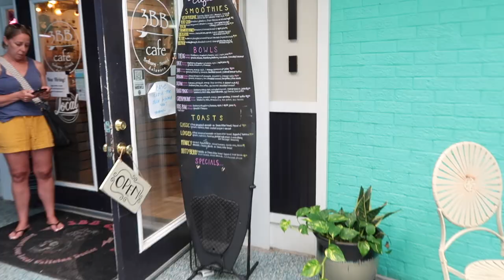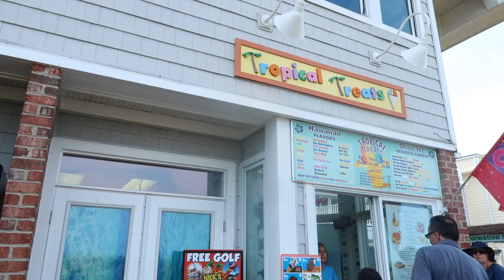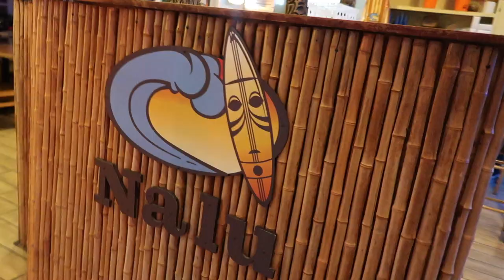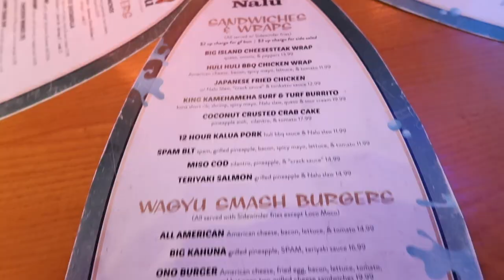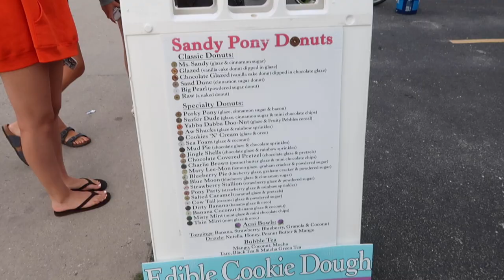VLOG: BEACH TRIP! day 3 & 4!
my friends and i took a trip to bethany beach in delaware for 4 days, heres our last days 3 and 4! hope you guys enjoyed this little series!

Song: Ukulele And Chill - CODY G.

Song: Wasting the Day · Trees and Lucy